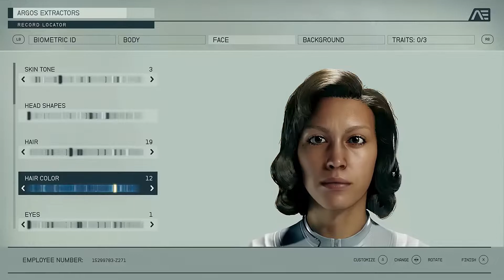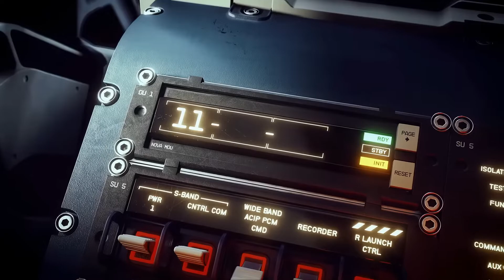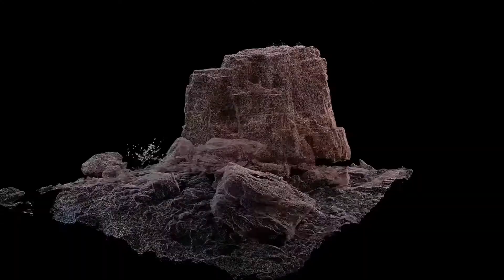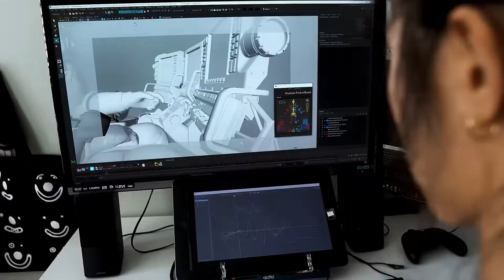I DONT WAT GTA 6! I WANT THIS GAME..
Starfiled latest gameplay trailers betheseda